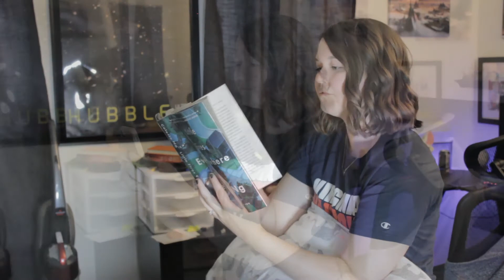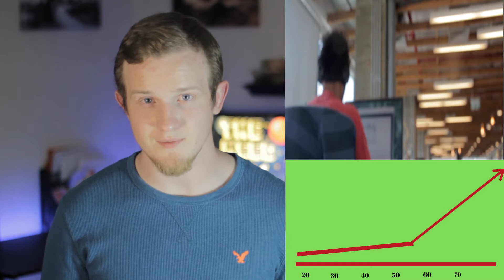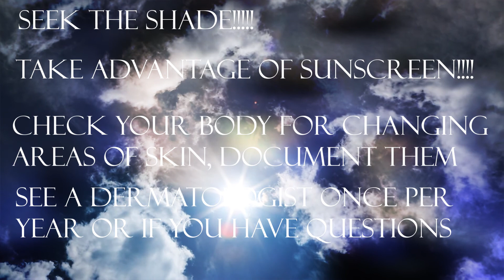Do THESE Things to Prevent Pain and Maintain a Healthy Body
The best way to get rid of pain is to prevent it from happening in the first place. The tips and tricks in this video will help you avoid unnecessary health complications by demonstrating good practices to keep during daily life.